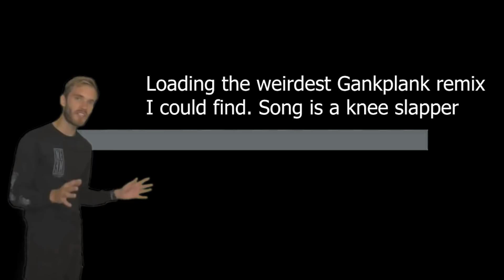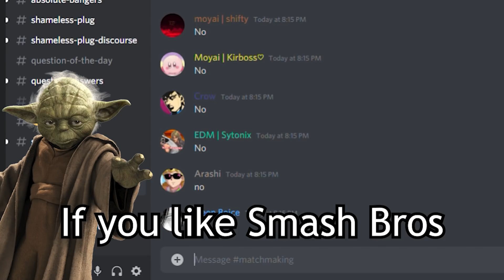KING K. ROOL IS SS TIER (Smash Bros Ultimate Montage)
COMMENT WHO'S NEXT
I truly am grateful for all the support you dong men have given me over the past several months. I wanted to say thank you guys for being patient as the current pandemic has slowed my process down. King K Rool has been requested for so long and I thought I owed it to all of you for constantly requesting him despite my hesitation lol. Many of you dong men have been kind enough to donate your time and crazy as it is, 38,000 of you kings have subscribed to my channel, so big shoutouts to you. Going forward, there will be a better schedule so more time can be given towards content that makes your day a little better!

Super heavies are really hard to make flashy but I hope you all can enjoy the video with the difficulties of K Rool in mind! Grinding this character has been tough so a thank you to LochVK, the channel for them is below and he go crazy with the K Rool. K Rool is fun but hoping to shift my sights on a technical character next but ultimately it will be your choice guys so comment who you want to see!

Also, as a thank you, every penny of this video is going towards the building of the smash bros. community.

Expand Dong

-EDM

Interior King K. Rool Alligator Montage - AgOnePlus
KING K. ROOL + THE ULTIMATE GANG-PLANK GALLEON MASHUP - Tohka San

ignore this part below Dong Men we need to hit 100k this year somehow
SuperSmashBros SmashBrosUltimate ExpandDongMan SSTier SuperSmashBros Nintendo Switch Memes EliteSmash SSBU Kazuya Mario Minecraft Steve DonkeyKong Link Samus DarkSamus Yoshi Kirby Fox Pikachu Luigi Ness CaptainFalcon Jigglypuff Peach Daisy Bowser IceClimbers Sheik Zelda DrMario Pichu Falco Marth Lucina YoungLink Ganondorf Mewtwo Roy Chrom MrGameAndWatch MetaKnight Pit DarkPit ZeroSuitSamus Wario Squirtle Ivysaur Charizard PokemonTrainer DiddyKong Lucas Sonic KingDedede Olimar Lucario ROB ToonLink Wolf Villager Megaman WiiFitTrainer RosalinaAndLuma LittleMac Greninja Mii Palutena PacMan Robin Shulk BowserJr DuckHunt Ryu Ken Corrin Cloud Bayonetta Inkling Ridley KingKRool Isabelle Incineroar PiranhaPlant Joker banjo Terry Byleth Waluigi Minecraft Steve Pyra Mythra Kazuya  .EXE Why are you still reading these tags Dong Men you should be spending this time achieving your dreams and goals